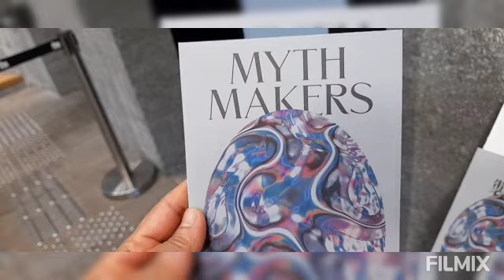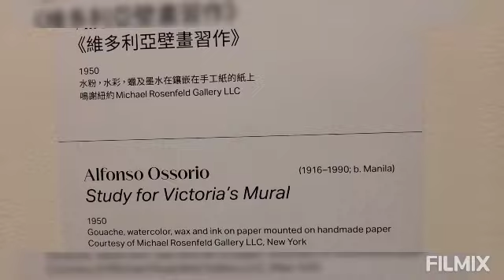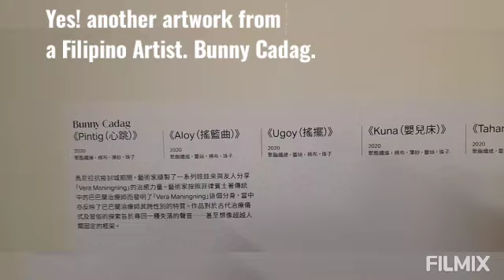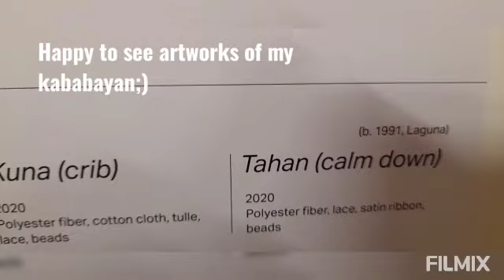Had seen Filipino artworks here in HK...soo proud;)